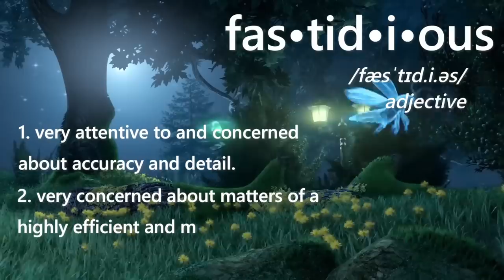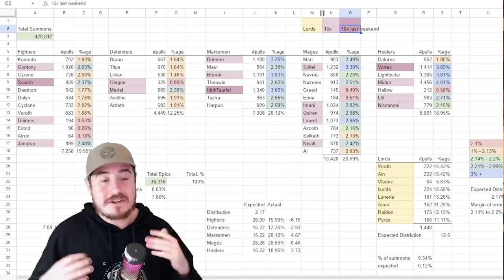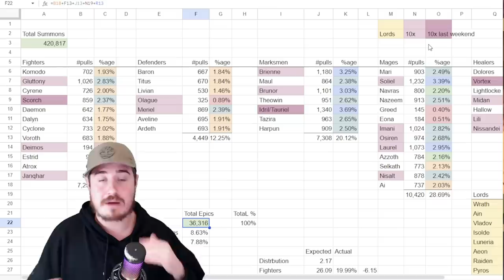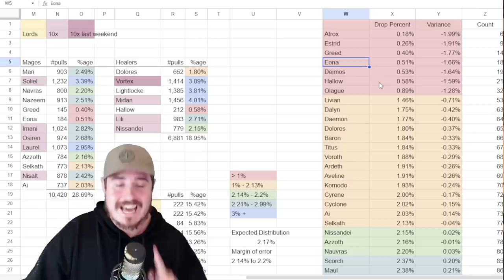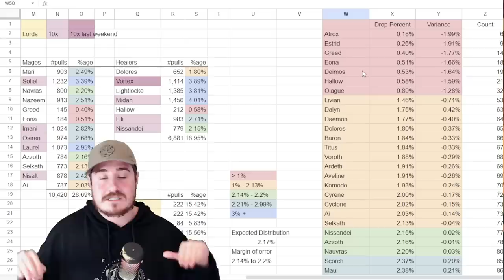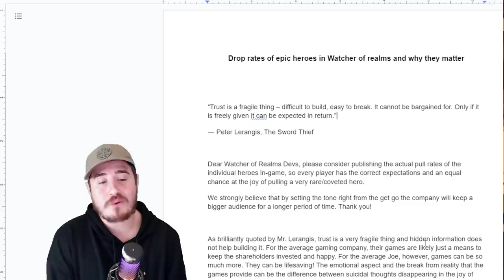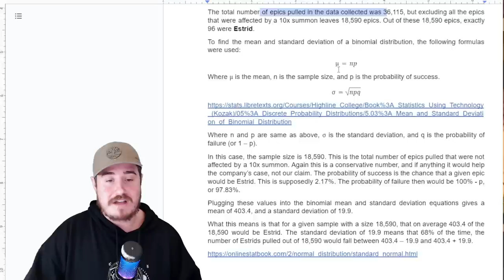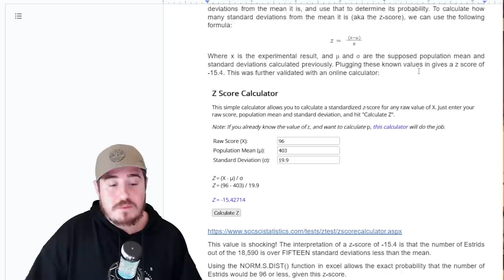DROP RATES ARE A LIE - These Are The RAREST EPICS - We Have PROOF ⁂ Watcher of Realms